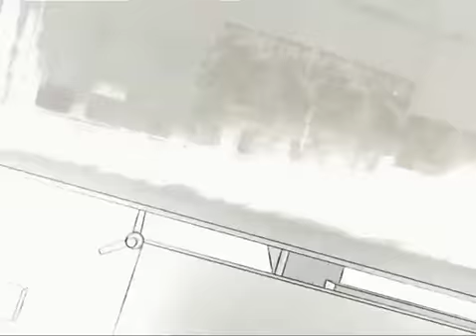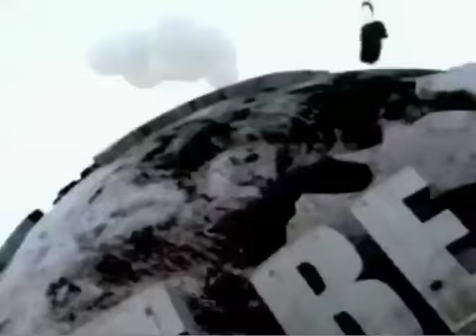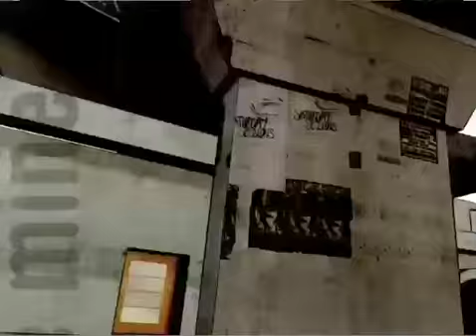A NOTE: BE MINE | Sparkling Saint | 3D Version | Music Video | B&wtf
Artist: Sparkling Saint, Indonesia.
Prod.& Post House: Idea Oriented
3D Artist: Prienyonk